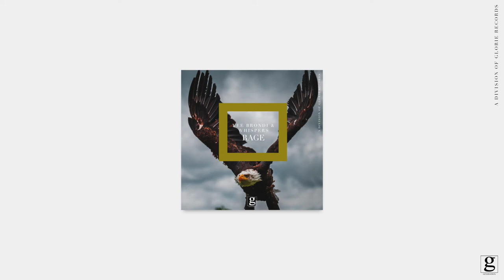Vee Brondi & Whispers - Rage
GGN015 | OUT NOW
smarturl.it/Rage_OutNow

A division of @glorierecords.